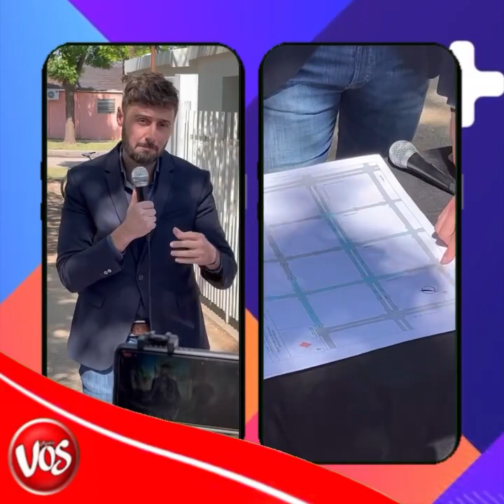GENERAL DEHEZA: PAVIMENTO EN LA ZONA DE BV. PUEYRREDÓN.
- Conferencia de prensa desde el lugar de la obra.